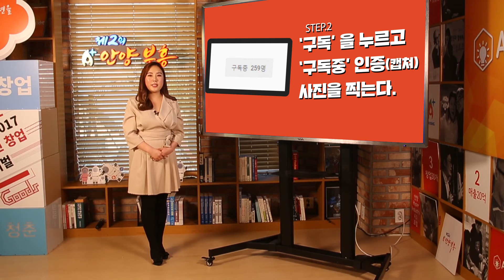2017안양예술TV 총결산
2017년 재단의 소식을 정리해보았습니다